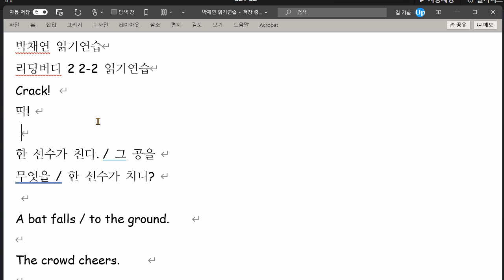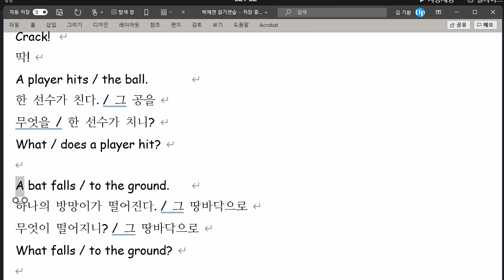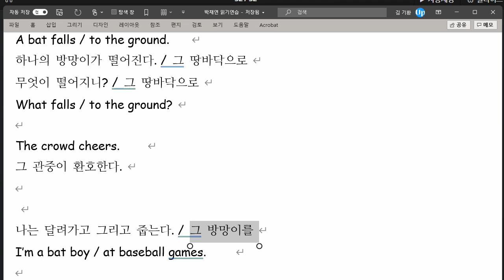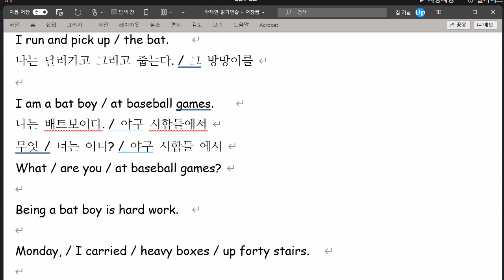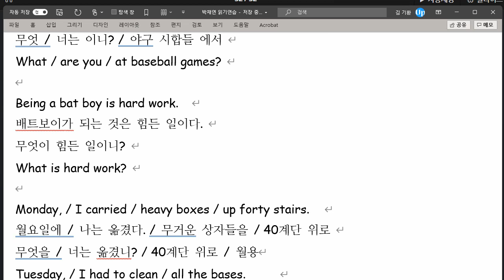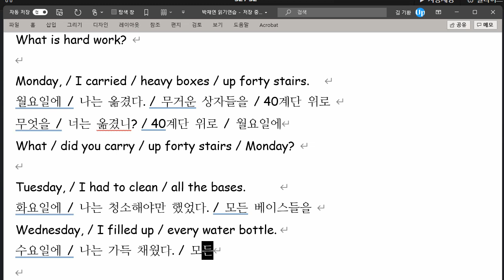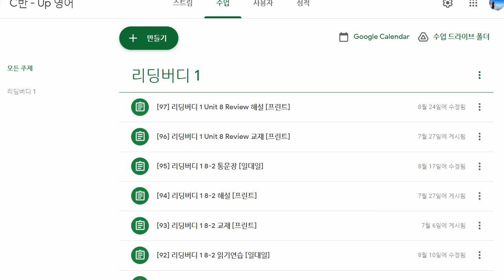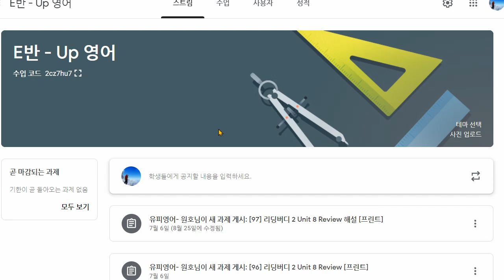박채연 2021 10 07 읽기연습 성취도 95 성취도 매우 좋아졌습니다